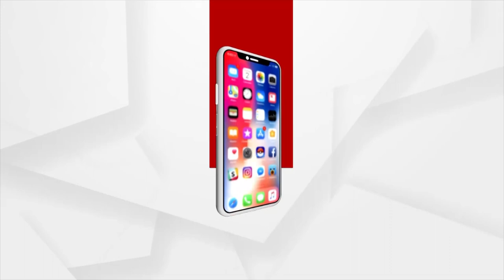Mayurbhanj: Udala locals are suffocating under the foul smell of garbage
Udala locals are suffocating under the foul smell of garbage in Mayurbhanj district.